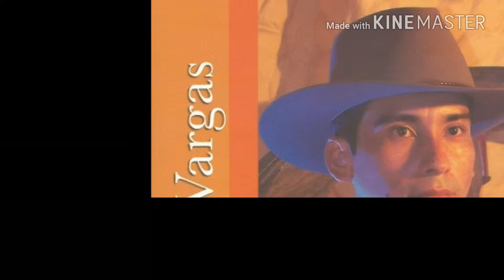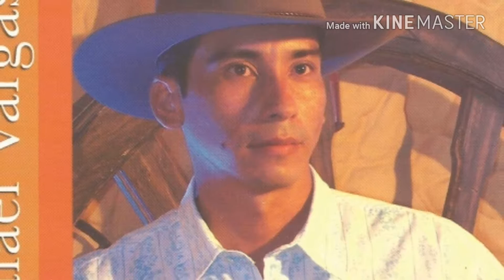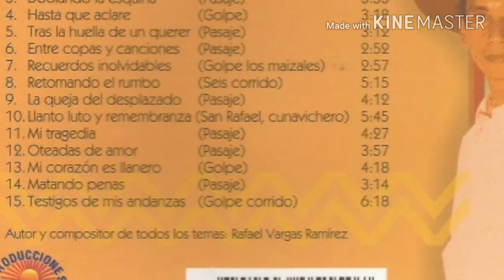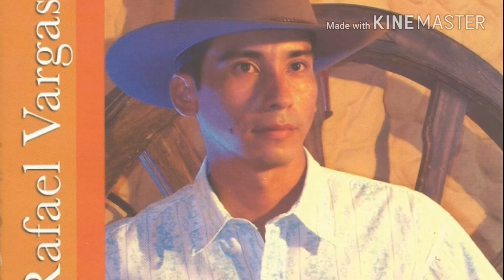Retomando El Rumbo. Rafael Vargas